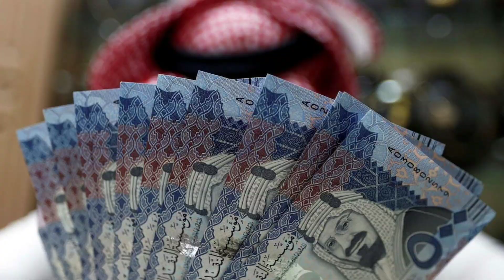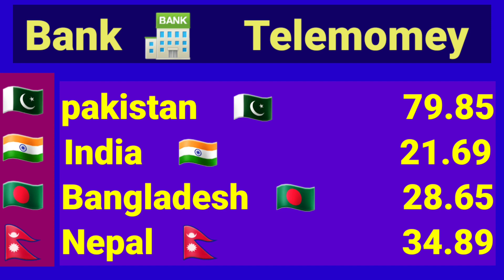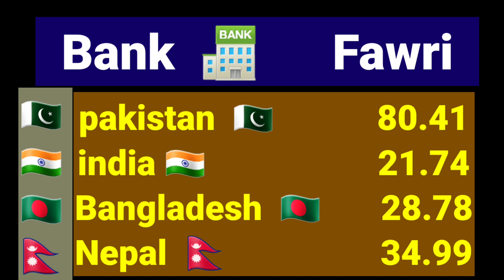آج کا سعودی ریال ریٹ/Saudi riyal rate in India pakistan/currency exchange rate today/riyal currency